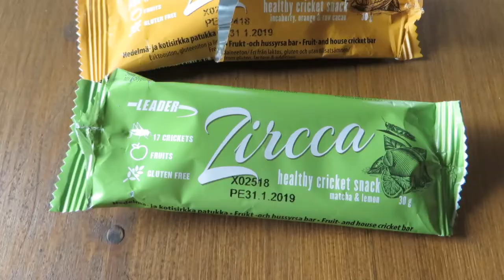mangiamo INSETTI [ft. Gaetano] - Recensione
E’ proprio così, ABBIAMO MANGIATO GLI INSETTI!

Orma si sa, non è più una novità: dal 1 gennaio 2018 è entrata in vigore la nuova normativa sul novel food (si intende, letteralmente, i nuovi alimenti o i nuovi ingredienti, ovvero tutti quei prodotti per i quali non è stato dimostrato un consumo significativo prima del 1997), che prevede la vendita e il commercio nei Paesi membri dell’Unione Europea, di insetti o di alimenti che li contengono (in Olanda, in Belgio e in Svizzera già si consumano abitualmente farine con all’interno insetti micronizzati).

Ovviamente tutto dovrà essere tenuto sotto controllo, filiere controllate e gli insetti stessi dovranno essere dichiarati sicuri per i consumatori [Regolamento CE 258 del 1997].

Gli allevamenti di insetti hanno un basso impatto ambientale fondato su un alto rendimento di conversione degli alimenti.

Gli insetti rappresentano una fonte alternativa di proteine molto sostenibile per la nutrizione animale.

Ft. Gaetano:
Questo il link dove potete acquistare gli insetti commestibili:

TARMA DELLA FARINA